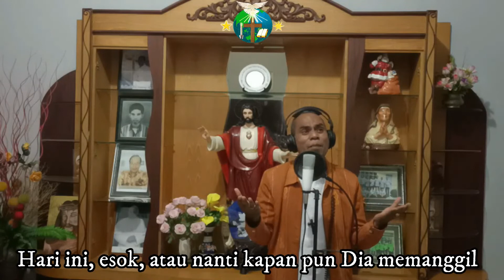Melayani || Cover: Br. Siki Venantius, ALMA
MELAYANI
Lex's trio

Lirik :
Melayani Tuhan  dalam hidup ini
Banyak yang terpanggil tapi sedikit yang terpilih
Serahkanlah hatimu saja semua dalam rencana-Nya
Siapkanlah hatimu kawan tuk melayani-Nya

Hari ini, esok, atau nanti kapan pun Dia memanggil
Siapkan dirimu sekalipun bukan menjadi yang terpilih
Dimata Bapa di surga tak seperti apa yang dimata dunia
Berikan hidup saja kapanpun siap melayani-Nya

Terima kasih,
Tuhan Memberkati.